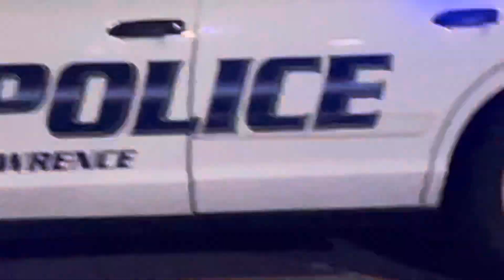Citizens BOLO! Shawn Daubert is on duty. Watch your backs! (Literally)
This guy!  He had the thought of trying the jaywalking!  He can’t hide his attitude and ego.  Wanted to use his power, but has been checked once by LFK already.  He thinks twice now!  That’s change we can believe in!